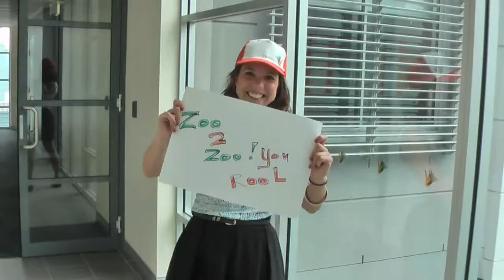zoo2zoo 2013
Black Dog Institute staff made this video to thank the 2013 zoo2zoo riders